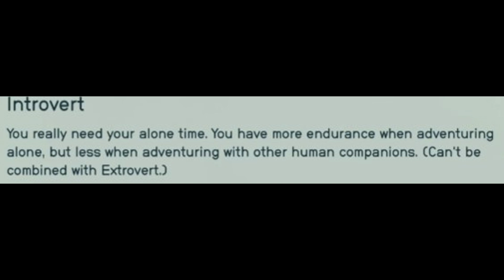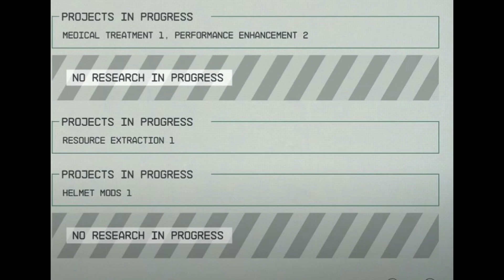ANÁLISIS STARFIELD GAMEPLAY REVEAL | ¿LA SALVACIÓN DE LA COMPAÑIA?